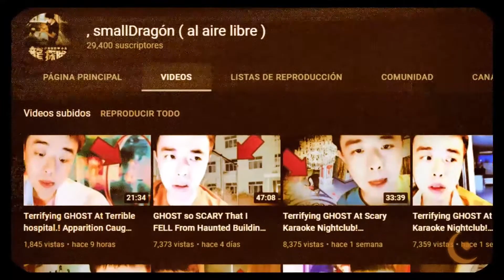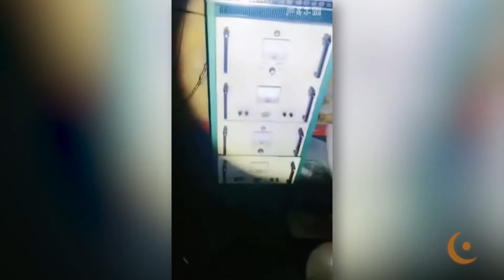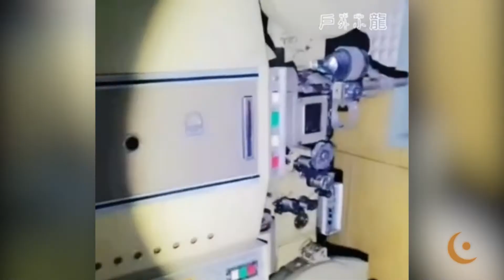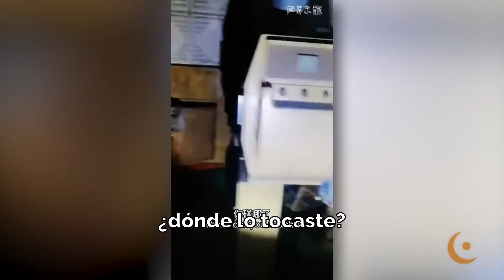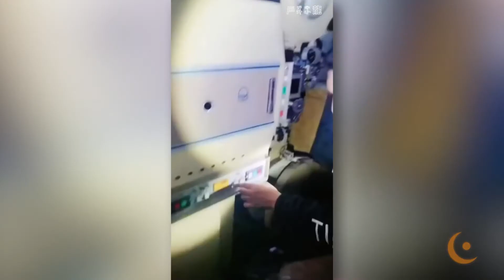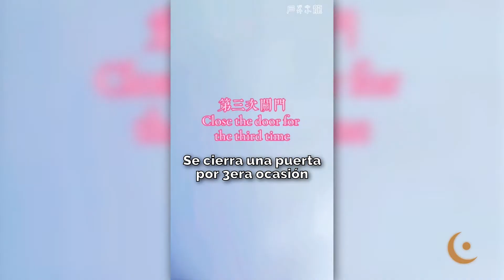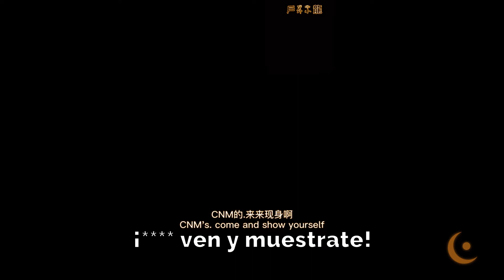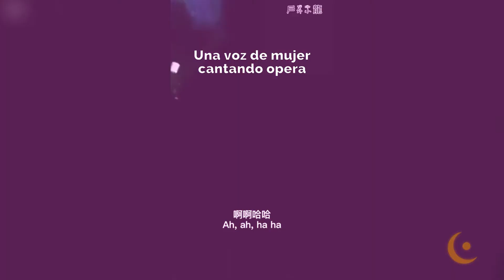LA EXPLORACIÓN DE XIALONG || NO ESTABAN SOLOS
*PARA MEJOR EXPERIENCIA USA AUDIFONOS*
Hola! El día de hoy les traemos la exploración urbana de un youtuber llamado Xialong! Les dejaremos el link de su canal para que puedan ver la exploración completa si así lo desean!

Toma asiento, apaga la luz y prepárate para el show.
Atte: Blair y Salem